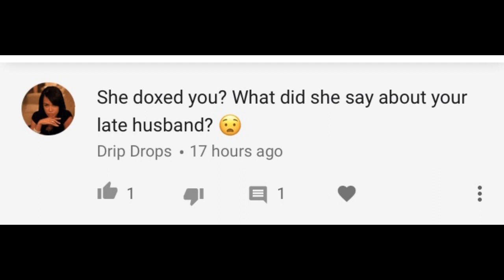Nasa-Rae Hophrah Winfrey Scamcerae Soncerae!!!!!!To Expose A Troll Part 2